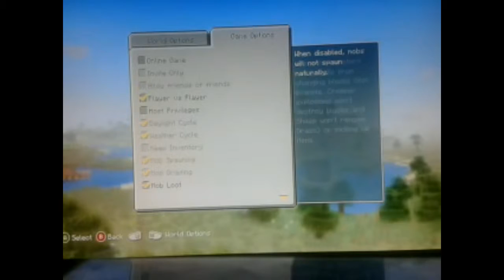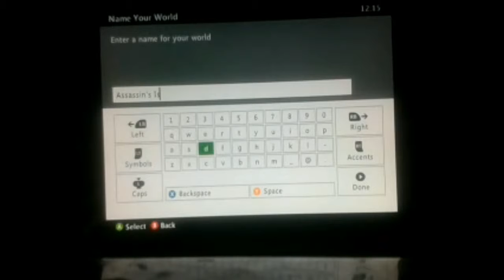Assassin's Island Part 1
this is the first part of assassin's island enjoy

editor i use :VideoPad

Headset i use: AfterGlow Wired communicator